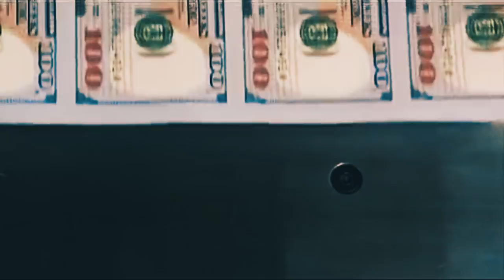Marteria - One Night in Würzburg (Roswell Blog)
Das neue Marteria-Album "Roswell" – jetzt streamen & bestellen